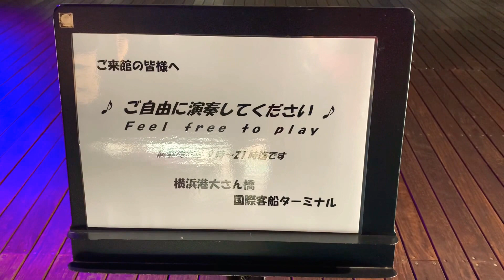【修正版】2020.7.4 横浜大さん橋 国際旅客ターミナル ストリート電子ピアノ Woman Wの悲劇より Time after time〜花舞う街で〜 赤いスイトピー ダンデライオンを演奏